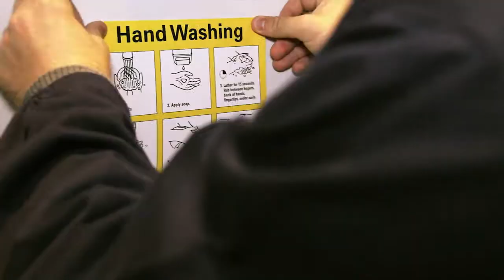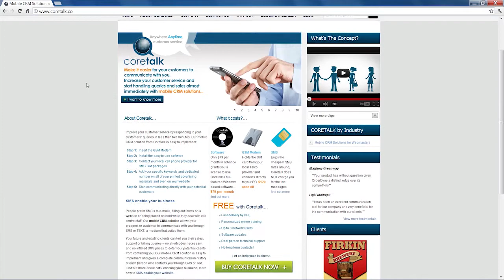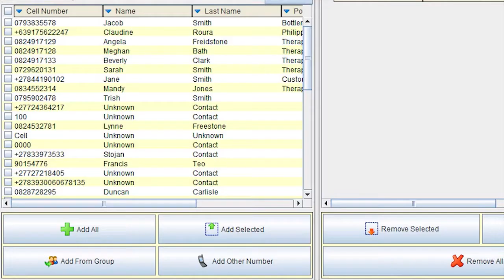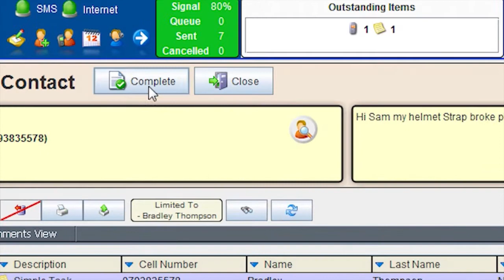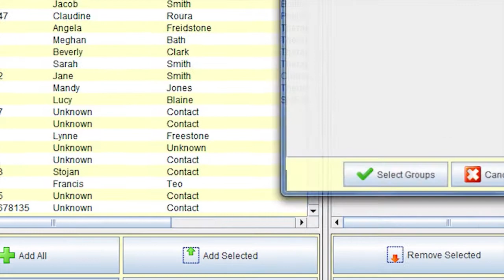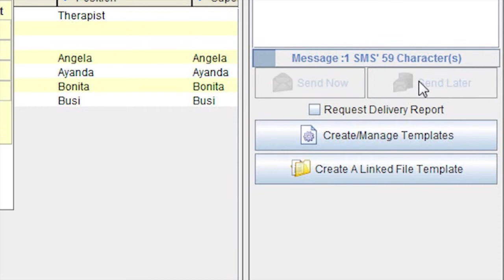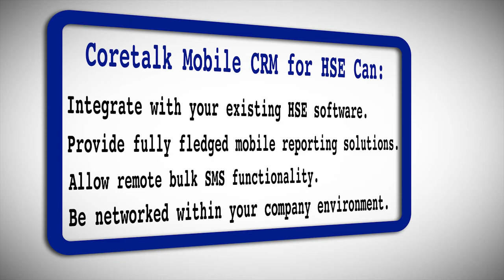Coretalk HSE Explained